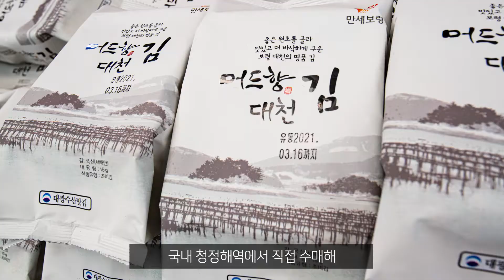[가치삽시다X희망으로같이가게]_대광수산맛김 편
소상공인 온라인 진출 지원 프로젝트
[ 가치삽시다 X 희망으로같이가게 : 대광수산맛김 ]
체계적인 시스템을 구축하여 품질 좋은 상품을 판매하고자
끊임없이 노력하는 대광수산맛김은 코로나 19로 인해
매출이 급감하는 위기를 맞았습니다.
대광수산맛김이 ‘희망으로 같이가게’ 프로젝트로
위기를 이겨낼 수 있게 도와주세요
“대광수산맛김은 국내 청정해역에서 직접 수매해 더욱 신선한
김과 건어물을 판매합니다!”
바다의 향기를 가득 담은 대광수산맛김의
김과 건어물 맛이 궁금하시다면,
소상공인 온라인 마켓 ＇가치삽시다＇에서
＇희망으로 같이가게＇ 특별 판매전을 찾아주세요. 🙋

더 많은 분들이 함께할수록
소상공인의 희망이 더 커질 것입니다.
Hope. Together.

📌 가치삽시다. 희망으로 같이가게 프로젝트란?
신한과 중소벤처기업부가 손잡고 어려움에 처한
소상공인 여러분들을 위해 온라인 마켓 ‘가치삽시다’에서
특별 판매전을 진행하고 나아가 온라인 진출 노하우를
모두에게 공유하는 프로젝트입니다
※중소벤처기업부와 신한금융그룹은 선정된 회사의 상품과 서비스를
보증하지 않습니다.
※'가치삽시다' 플랫폼 입점을 희망하는 소상공인분들은
개별신청을 통해 입점이 가능합니다.